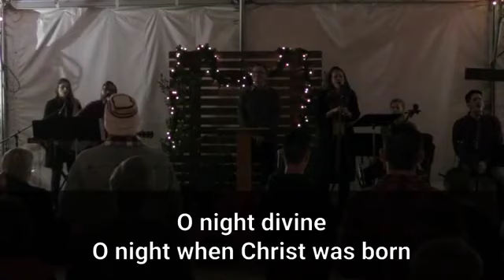Magnify Christ | Matthew 1:18-25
Pastor Mike Sciarra

We are a Christ-centered community intent on proclaiming the Gospel, making disciples, and sacrificially serving Jesus.